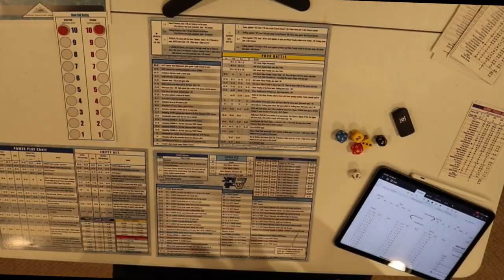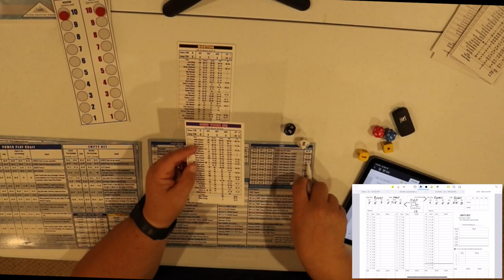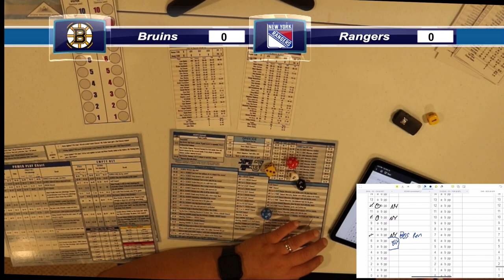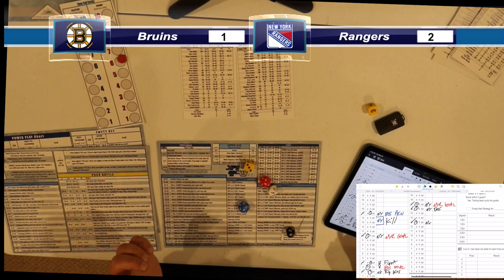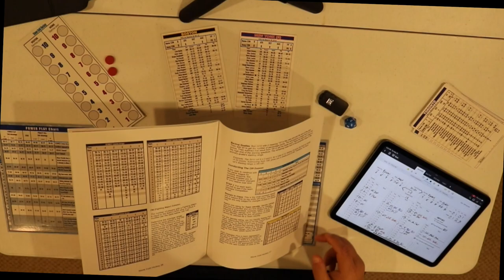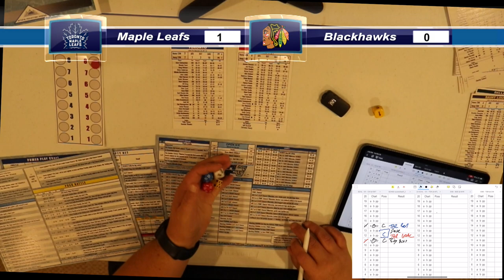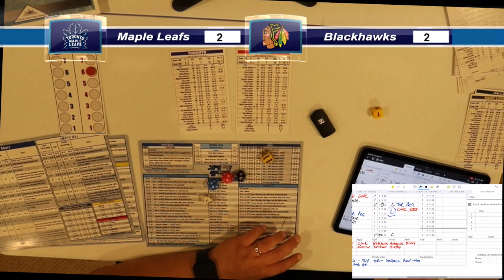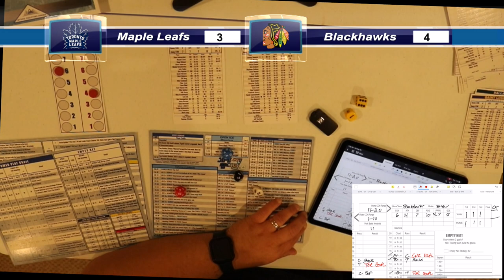Stone Cold Hockey - Review and Play-Through (Rangers v. Bruins, Blackhawks v. Maple Leafs)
Marco plays two full games of Stone Cold Hockey by Stone Mountain Press and gives his review!

Timecodes
0:00 - Intro
3:10 - Game Basics
12:05 - Bruins-Rangers
36:26 - Other Features
39:44 - Maple Leafs-Blackhawks
53:13 - Insane 3rd Period
59:34 - OT
1:02:26 - Final Thoughts